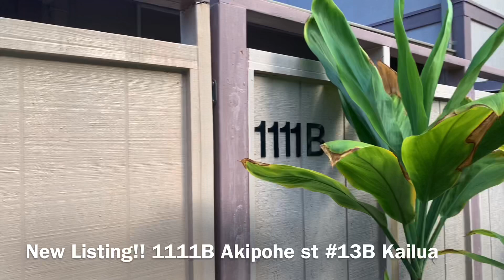【天国の海近！】人気のカイルアのお家を見に行ってみた！Highly desirable Kailua Enchanted Lake townhouse $727K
今回はハワイのオアフ島に人気エリアーカイルアのエンチャント・レイクのタウンハウス
Lakeview Kailuaのご紹介です！パティオ付きで広々とした、静かなタウンハウスのお家です。
ペットも２匹までOK!　カイルアタウンや天国の海ラニカイビーチまで車で１０分以内。

コロナで歴史的な低金利の影響と住まいとしてのニーズが高まっているため、
今、ハワイでは一軒家がものすごく売れています！
平均販売価格が、８月は１０２万ドル（約１億７１４万円）です。

物件：1111B Akipohe St 13B, Kailua

ベッドルーム:3
バスルーム:２
パーキング:2
広さ: 1501sqft
Asking price: $727,000
HOA $755 a month
Listing by Erik Taniguchi (Taniguchi and associates KW)
Highly desirable spacious 3 bedroom, 2 bath townhome in Lakeview. Welcome to this beautiful and well maintained neighborhood. Situated at the end of a quiet street with 2 assigned parking stalls. Enclosed patio in front of the unit and a great open deck in the back that’s perfect for entertaining. Large grassy area to greet you as you come home. Pet friendly and washer/dryer in the unit. Conveniently located close to Kailua Town, beaches, shops, restaurants, and freeway access. In a good school district. VA approved!

ハワイ州公認不動産エージェント
Emi Koike
RS -82944
Keller Williams Honolulu
ケラーウイリアムズ　ホノルル
ハワイの物件に興味がある方は、

日本人初元アメリカ3大スポーツNFL・NBA ・NHL チアリーダー＆スポーツレポーター

【小池絵未所属事務所(アスリートマーケティング株式会社)】